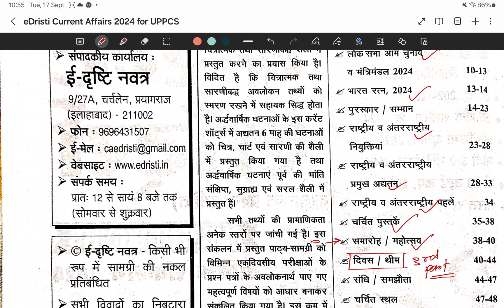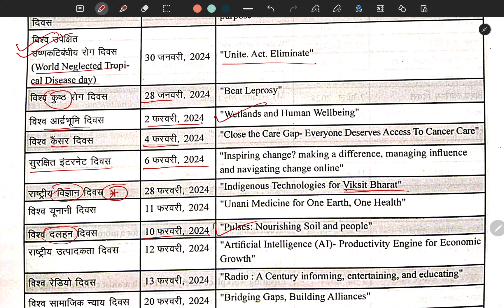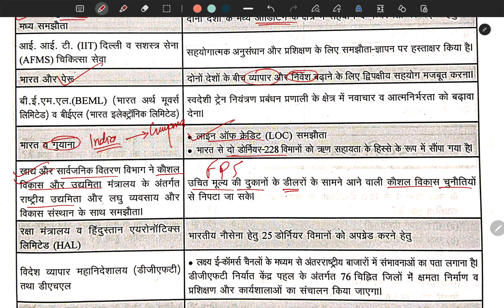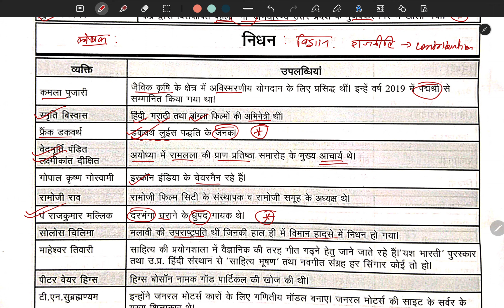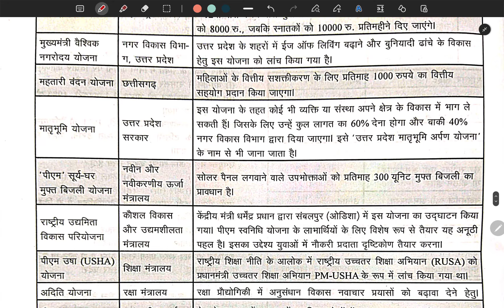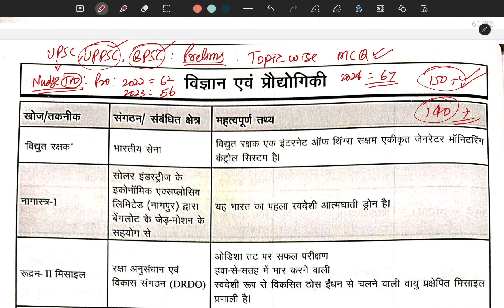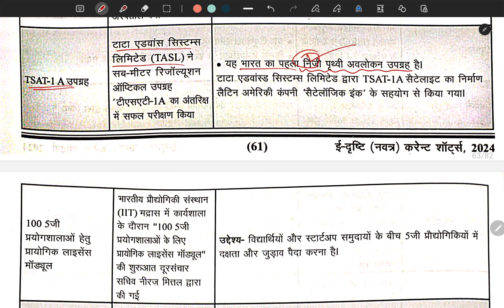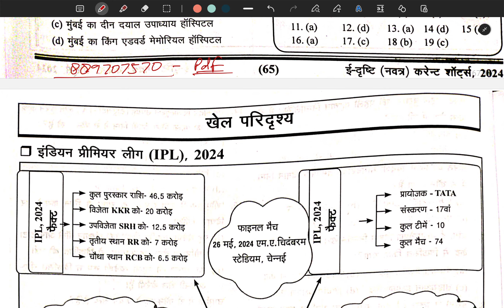UPPCS प्रीलिम्स परीक्षा के लिए वार्षिक करंट अफेयर्स (1 January- 30 September 2024)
uppcs2024 UPPCS प्रीलिम्स परीक्षा के लिए वार्षिक करंट अफेयर्स (1 January to 31 September 2024) dristiias uppsc Annual Current Affairs for UPPCS 2024
Dristi Current Affairs for UPPCS/ UPPSC 2024
eDristi Current Affairs for UPPCS/ UPPSC 2024
Eye Dristi Current Affairs for UPPCS/ UPPSC 2024
Eye Dristi Current Affairs kab ayegi?
Ghatna Chakra Eye Drishti Current Affairs Classes
UPPCS Current Affairs 2024 is a crucial aspect of the Uttar Pradesh Public Service Commission (UPPSC) examination. Staying updated with the latest happenings around the world and in India is essential for success in this competitive exam.

Here are some key areas of current affairs that you should focus on:

National Current Affairs:
Government policies and initiatives
Economic developments
Social issues
Science and technology advancements
Sports and cultural events
International Current Affairs:
Global political events
Economic relations
International organizations
Climate change and environmental issues
Uttar Pradesh Specific Current Affairs:
State government policies and initiatives
Economic development in Uttar Pradesh
Social issues in Uttar Pradesh
Cultural heritage and tourism in Uttar Pradesh
How to Prepare for UPPCS Current Affairs:

Read newspapers and magazines: Regularly read newspapers like The Hindu, Indian Express, and The Times of India, as well as magazines like Yojana and Kurukshetra.
Watch news channels: Watch news channels like BBC, CNN, and NDTV to stay updated with the latest happenings.
Follow online resources: Follow reliable online news portals and blogs for current affairs updates.
Make notes: Make notes of important events and facts to revise later.
Practice with mock tests: Solve mock tests and previous year papers to assess your knowledge and identify areas where you need to improve.
Important Tips:

Focus on quality over quantity: Focus on understanding the key points of current affairs rather than memorizing everything.
Connect current affairs with the syllabus: Relate current events to the topics covered in the UPPCS syllabus.
Practice answer writing: Practice writing answers to current affairs questions to improve your expression and clarity.
By following these tips and staying updated with current affairs, you can significantly improve your chances of success in the UPPCS examination.

Best Sociology Optional Classes for UPSC